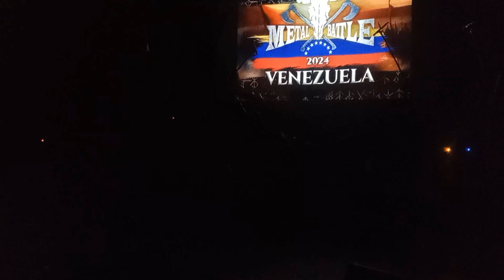Mortyr en el Wacken Metal Battle Venezuela 2023